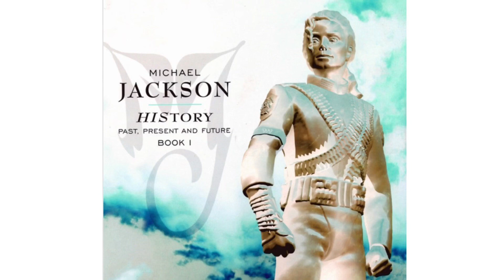Michael Jackson - Earth Song (Slowed)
À écouter défoncé

Lyrics :

What about sunrise?
What about rain?
What about all the things that you said we were to gain?
What about killing fields?
Is there a time?
What about all the things that you said was yours and mine?

Did you ever stop to notice
All the blood we've shed before?
This crying Earth, these weeping shores?

Ah, ooh
Ah, ooh

What have we done to the world?
Look what we've done
What about all the peace that you pledge your only son?
What about flowering fields?
What about all the dreams that you said was yours and mine?

All the children dead from war?

Ah, ooh
Ah, ooh

I used to dream
I used to glance beyond the stars
Now I don't know where we are
Although I know we've drifted far

Ah, ooh
Ah, ooh
Ah, ooh
Ah, ooh

Hey, what about yesterday? (What about us?)
What about the seas? (What about us?)
The heavens are falling down (What about us?)
I can't even breathe (What about us?)
What about Africans (What about us?)
I ain't even through (What about us?)
What about nature's worth? (Ooh)
It's our planet's womb (What about us?)
What about animals? (What about it?)
Turned kingdom to dust (What about us?)
What about elephants? (What about us?)
Have we lost their trust? (What about us?)
What about crying whales (What about us?)
Ravaging the seas? (What about us?)
What about forest trails? (Ooh)
Burnt, despite our pleas (What about us?)
What about the holy land? (What about it?)
Torn apart by creed? (What about us?)
What about the common man? (What about us?)
Can't we set them free? (What about us?)
What about children dying? (What about us?)
Can't you hear them cry? (What about us?)
Where did we go wrong? (Ooh)
Someone tell me why (What about us?)
What about baby boy? (What about it?)
What about the days? (What about us?)
What about all their joy? (What about us?)
What about the man? (What about us?)
What about the crying man? (What about us?)
What about Abraham? (What about us?)
What about death again? (Ooh)
Do we give a damn?

Ah, ooh (Hoo, hoo, hoo, hoo, hoo, hoo, hoo)
Ah, ooh (Hee, hoo, hoo, hoo, hoo, hoo, boo)
Ah, ooh